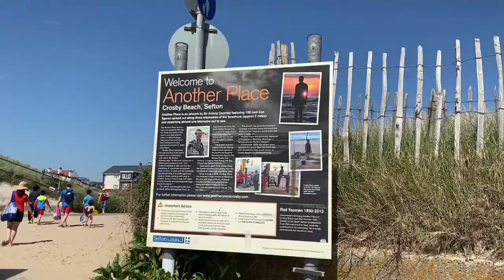PRAIA EM LIVERPOOL, CROSBY BEACH com a obra ANOTHER PLACE de ANTONY GORMLEY.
Nem só de Beatles e Futebol vive Liverpool, te apresento CROSBY BEACH , PRAIA EM LIVERPOOL COM A OBRA "ANOTHER PLACE" DE ANTONY GORMLEY.